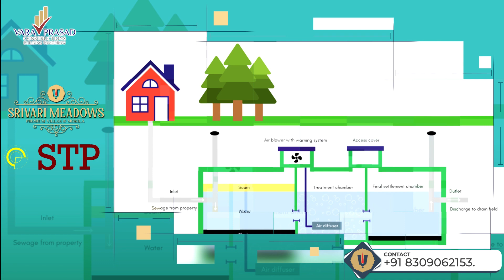PREMIUM TRIPLEX VILLAS FOR SALE IN MOKILA MAIN ROAD || NEOPOLIS || KOKAPET || HYDERABAD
** PROJECT & LOCATION DETAILS
   o  HMDA & RERA Approved Villa Project(Srivari Meadows by VPC Constructions) in Mokila.
   o  Luxury Villas on Mokila Main Road(150ft road)
   o  Total no.of Villas: 116 in 14 acres
   o  Fully Gated Community with 24*7 Security
   o  Villa sizes: 300 Sq.Yds and 350 Sq.Yds in East & West Facings
   o  Construction sizes:
  4264 sft villa in 300 Sq.Yds
  5000 sft Villa in 350 Sq.Yds
   o  20 KM (25min drive) from ORR Exit #1, KOKAPET IT SEZ
   o  12KM (20 min drive) from ORR Exit #2, KOLLUR
   o  Existing 100ft Road facing Project(Hyderabad to Shankarpally main road).
   o  Just 25 to 30 minutes DRIVE from FINANCIAL DISTRICT, KOKAPET, NANAKRAMGUDA, GACHIBOWLI and HYTEC CITY.
   o  Free from WATER PROBLEM, TRAFFIC JAMS & AIR POLLUTION.
   o  150 ft Main Road Facing Project.
   o  Premium Villa Community in Prime location in Hyderabad
   o  Fully Developed Surrounding Areas.
   o  1 Year of Possession
   o  LUXURIOUS GATED COMMUNITY with WORLD CLASS AMENITIES like
    1) Grand Entrance with Security Room
 2) 24*7 Security
 3) 40' & 33' feet wide Roads
 4) Underground Electricity
 5) Underground Sewage Treatment Plant (S T P)
 6) Smart Lighting at Master Level
 7) Rain Water Harvesting Pits
 8) Solar Fencing
 9) Designed Landscape Parks
 10) 100 % Vasthu Compliant
 11) EV Charging in Parking & Common Areas
 12) Visitors parking bay
 13) CCTV Surveillance in Parking & Common Areas
 14) Jogging/Walking Track
 15) Well Designed Club House
 16) Indoor Games
 17) Guest Rooms
 18) Badminton Court
 19) Cricket Nets
 20) Kids Play Area
 21) Yoga & Aerobics

*  The Location is a few minutes from ORR & have direct connectivity to Shankarpally to Hyderabad Road.
*  The project is located in a very close proximity to, IT Corridor (Kokapet/Gachibowli), International Schools, Educational Institutions, Hospitals and other Public Utilities.

** PRICE DETAILS:
    Rs.11000/- per SFT(Additional charges for Amenities, CorpusFund, Lift, GST, Registration, etc.)
** PAYMENT MODE:
1.  10% Booking amount
2.  40% in 30days from the booking date.
3.  If the remaining is through self funding, 10% on each quarter till the closing.
4.  If the remaining amount is through Bank loan, then it would be released based on the project development.